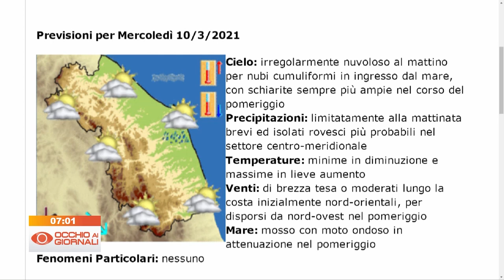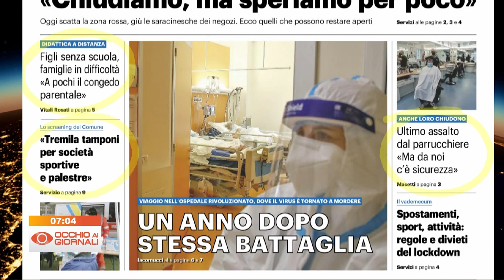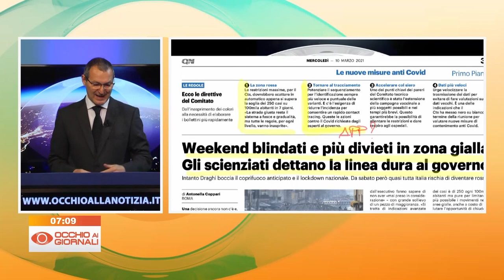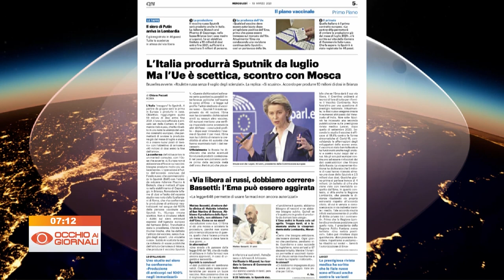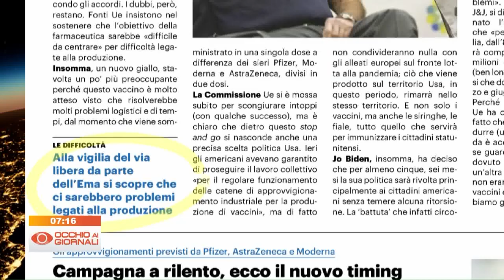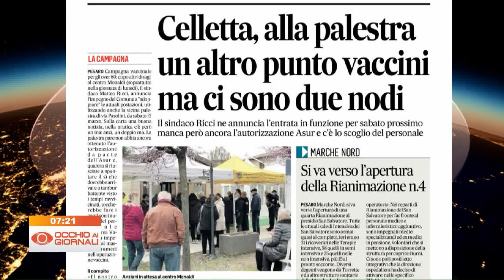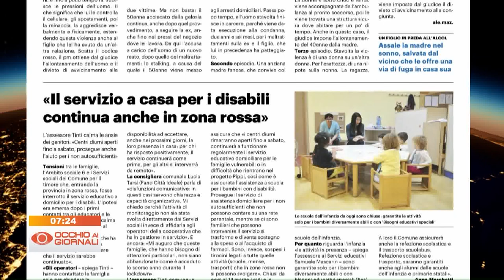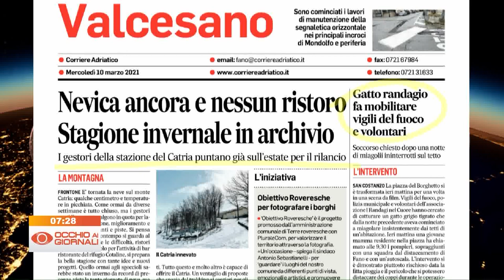Occhio ai Giornali 10 marzo 2021